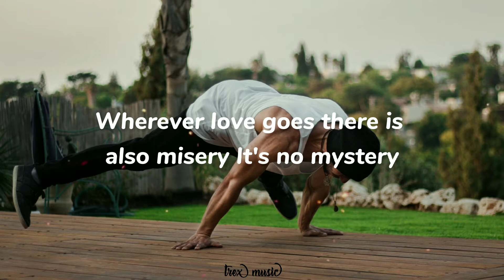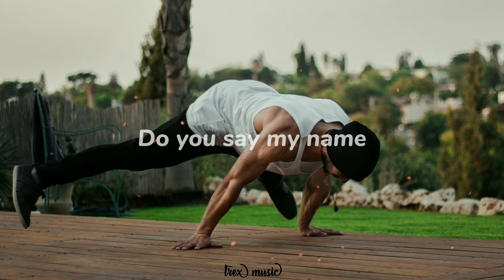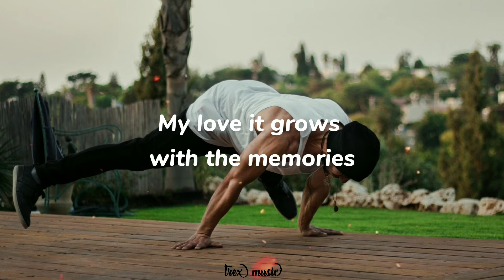Ship Wrek - Pain (feat. Mia Vaile) lyrics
Lyrics :

Wherever love goes there is also misery
It's no mystery
And you and i, we got history, yeah

Wherever love flows there is also tragedy
When we're in too deep
Go look in the mirror
Say "Hey, I'm sorry for all the pain"
I'm sorry for all the pain

My love it grows with the memories
Like a symphony
And when you're alone
Do you say my name?
Or you say her name? Yeah